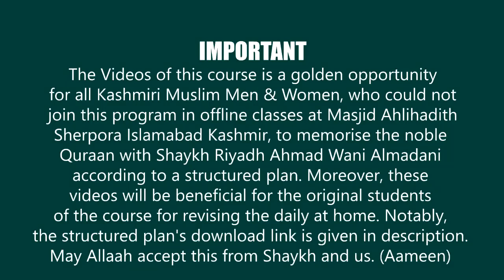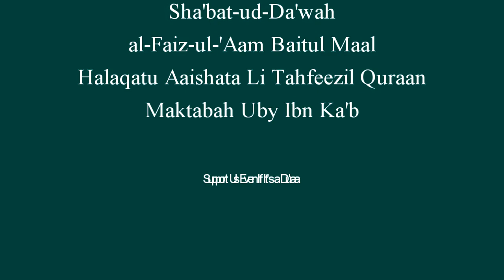Day 286 | Page No. 13 | Halaqah Aaishah for Memorising Quraan | Shaykh Dr Riyadh Ahmad Almadani